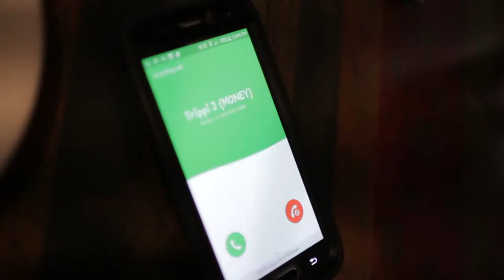Naasty Made - My Way [Remix]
Self Made Record's own, Naasty Made, remixes Fetty Wap's "My Way".